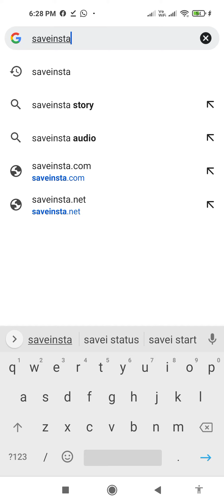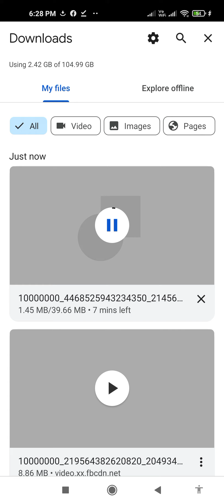how to download instagram videos.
easy way to download insta video through Google chrome.